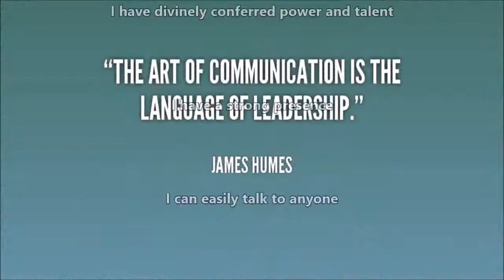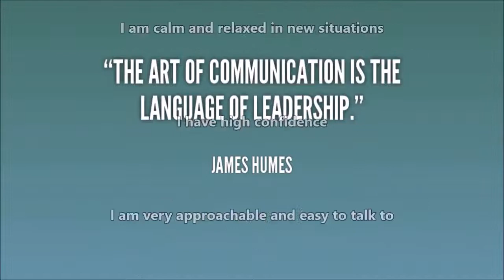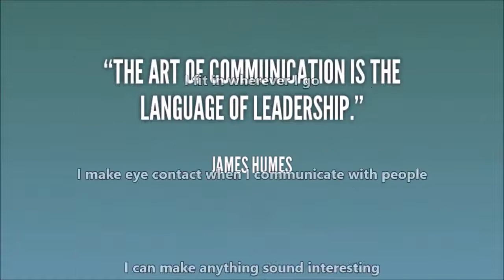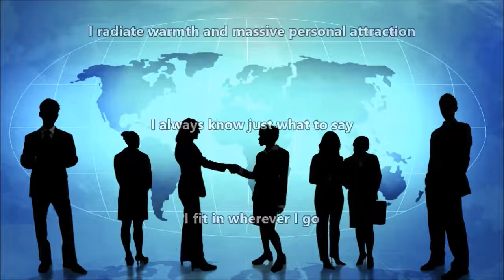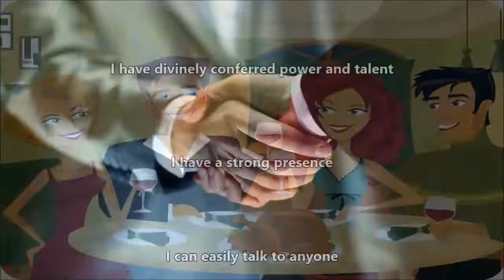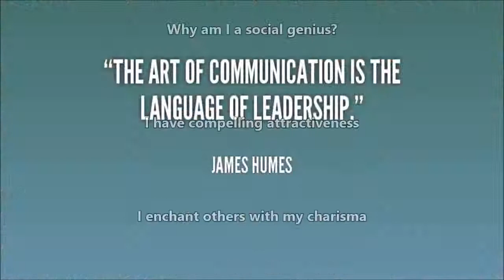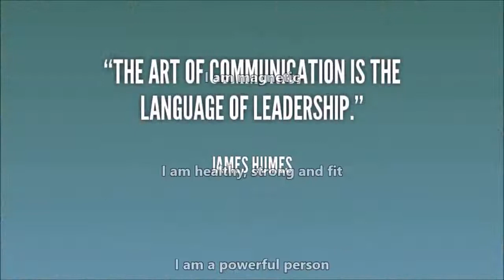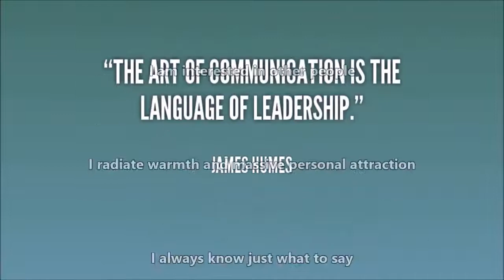Be A Social Genius Subliminal Audio + Visual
Be A Social Genius Subliminal.

Text & Audio Affirmations:
I have compelling attractiveness.
I enchant others with my charisma.
I have strength of character.
I have force of personality.
I take pride in my appearance.
I have high persuasiveness and personal magnetism.
I am an excellent conversationalist.
I have divinely conferred power and talent.
I have a strong presence.
I can easily talk to anyone.
I am sexy and charming.
I have all the qualities associated with a charismatic person.
I have charm and wit.
I have appeal and allure.
I express my thoughts, ideas and opinions with ease.
I make people feel good about themselves.
I have awesome experiences every day.
I am an excellent story-teller.
I am a social genius.
I establish excellent rapport.
I am knowledgeable about many subjects and topics.
Conversation flows effortlessly from my mouth.
I am an excellent speaker.
I am a fluent speaker.
I can connect with anyone.
I respect myself and others.
I form solid and loyal relationships.
I am interested in other people.
I radiate warmth and massive personal attraction.
I always know just what to say.
I fit in wherever I go.
I make eye contact when I communicate with people.
I can make anything sound interesting.
I am a positive person.
Talking to people is easy.
I have poise, grace and charm.
I care about people.
I am likable.
I am magnetic.
I am healthy, strong and fit.
I am a powerful person.
I have supreme confidence.
I am fluent.
I have excellent social skills.
I am a wonderful, amazing person.
I have high self-esteem.
I am calm and relaxed in new situations.
I have high confidence.
I am very approachable and easy to talk to.
I have high intelligence.
Why am I so charismatic?
Why am I a social genius?

Watch in HD. Headphones/Earphones are optional. Use this subliminal video often to be a social genius. Watch and listen for best results. You can still get results from just watching or just listening if that's more convenient for you. This subliminal video has both audio and visual affirmations. Set to a comfortable volume. Do not listen while driving or operating machinery. Use at least once a day until no longer needed.